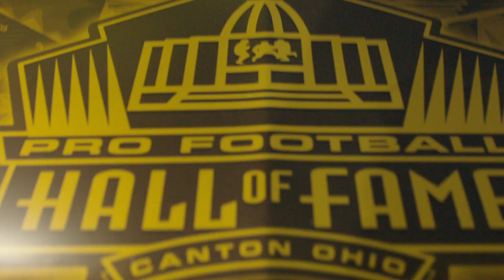From Gold Teeth to Gold Jacket: Episode 9 - The Vert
This docuseries highlights the life and career of Edgerrin James and his road to the Hall of Fame.  Presented by ONE VISUAL
Produced and Directed by: One Visual
Editing: One Visual
Videography: One Visual